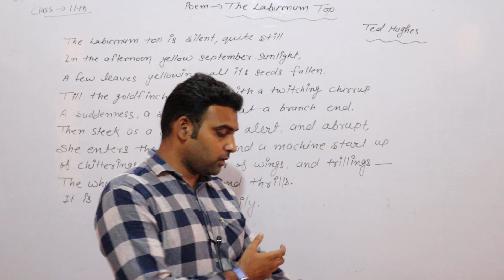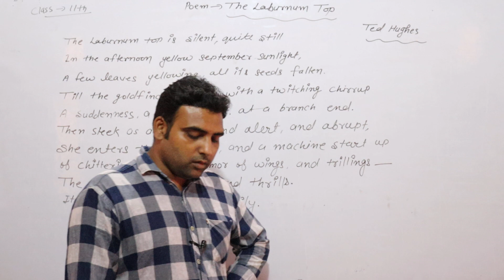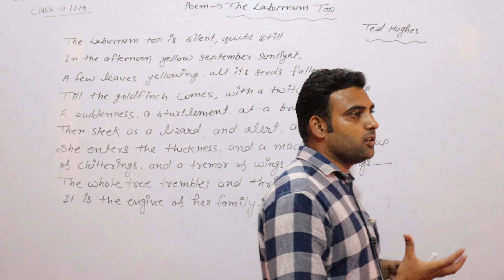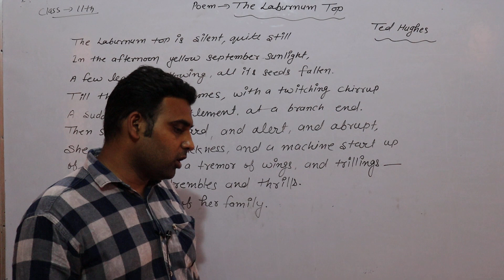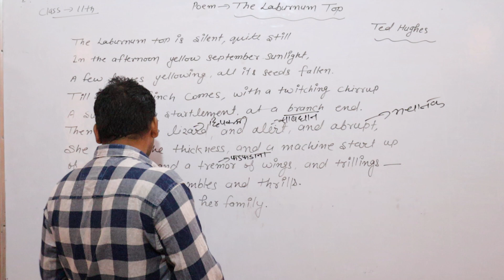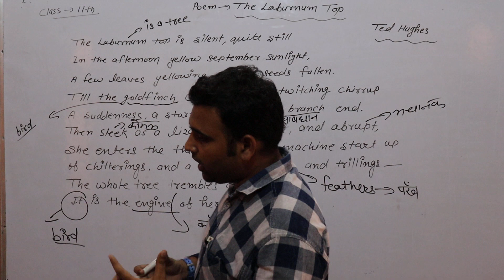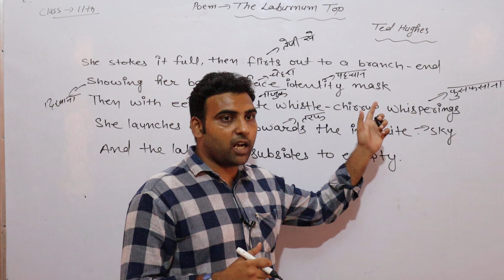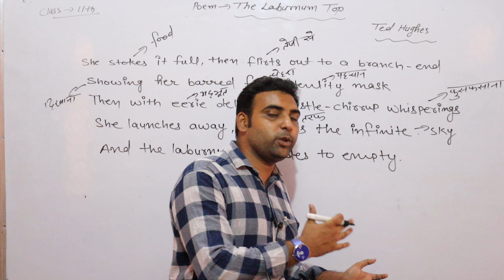Class 11th English Poem:- The Laburnum Top [Ted Hughes] By Rajeev Sir